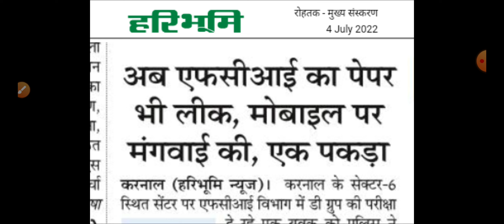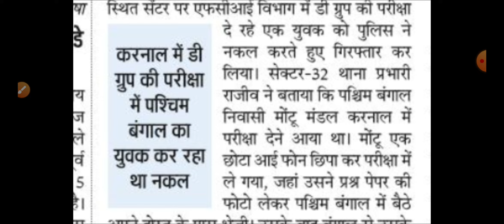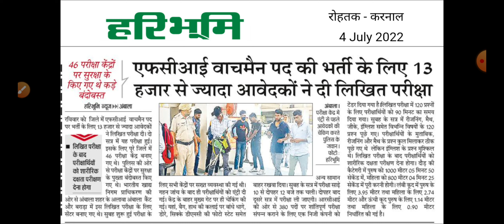FCI watchman haryana paper leak ? FCI paper leak 2022 पेपर लीक